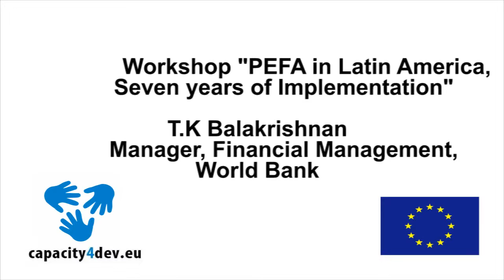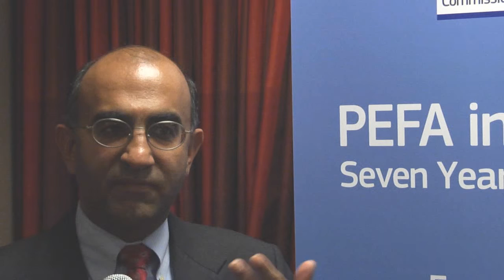T K Balakrishnan